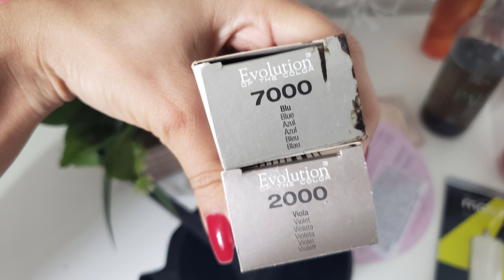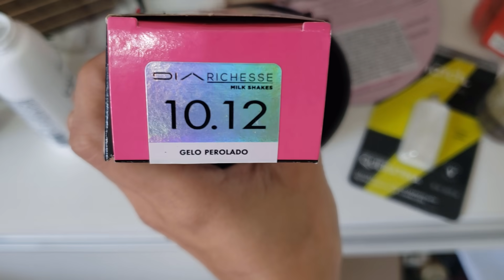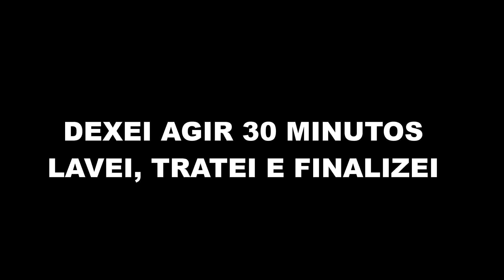ESCURECI O CABELO DEPOIS DE MUITO TEMPO - TODOS OS PRODUTOS QUE USEI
PRODUTOS USADOS:
TONALIZANTE 8.1 COLOR WEAR DA ALFAPARF
CORRETOR AZUL (7000) E ROXO (2000) DA ALFAPARF
TONALIZANTE 10.12 DA RICHESSE
OX DE 30 VOLUMEA DA JOICO
MÁSCARA HYALURONIC MOISTURE DA SCHWARZKOPF
SHAMPOO E MÁSCARA METAL DETOX DA LOREAL